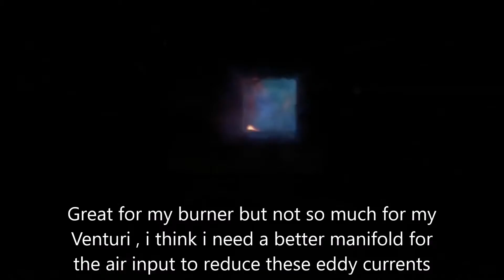Thore MONSTER Propane pre heat burner for industrial process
This massive burner was a small test for our combustion chamber design archive . Insane output no regulator ...